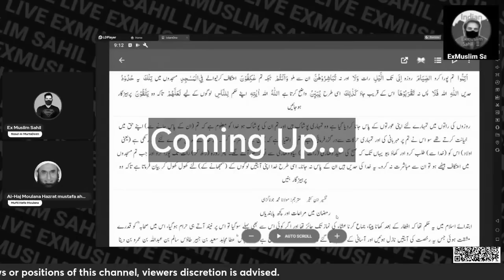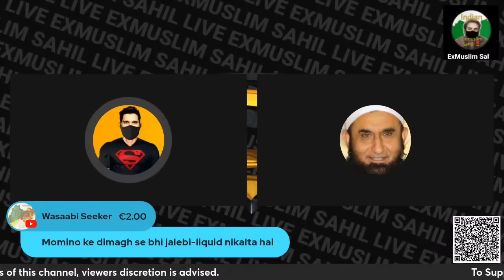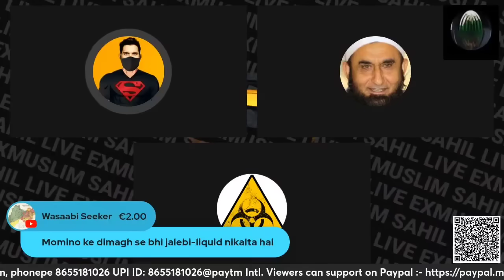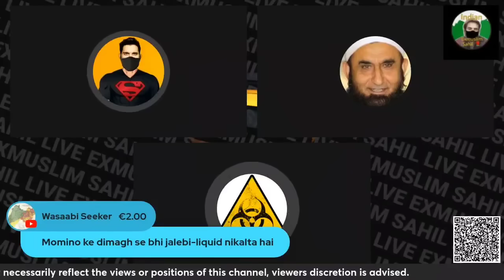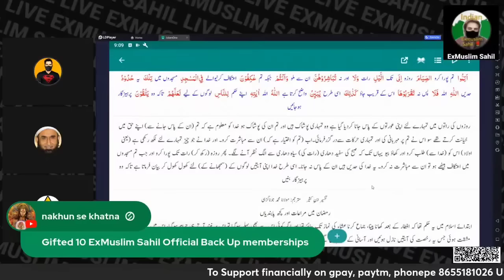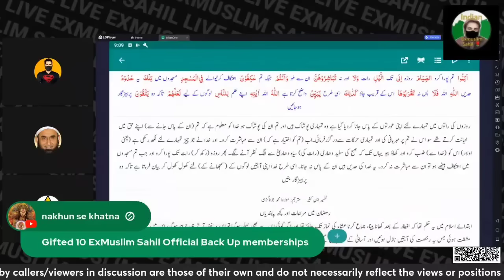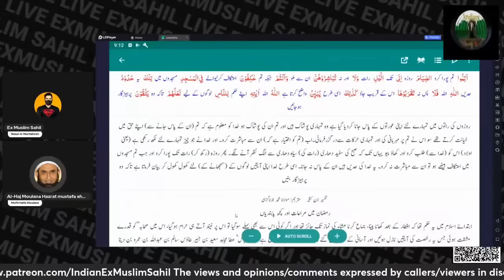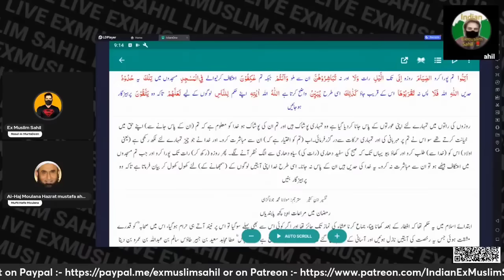Momin Came To Embarrass Himself | Exmuslim Sahil